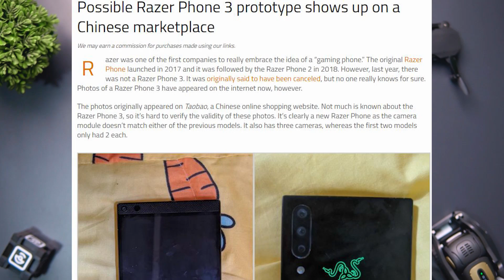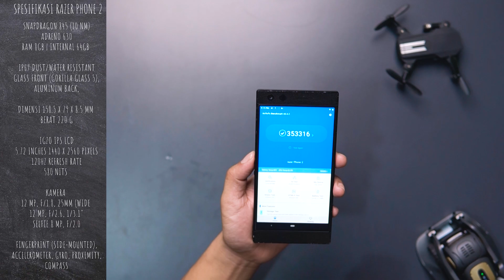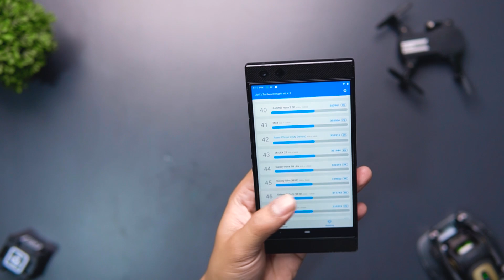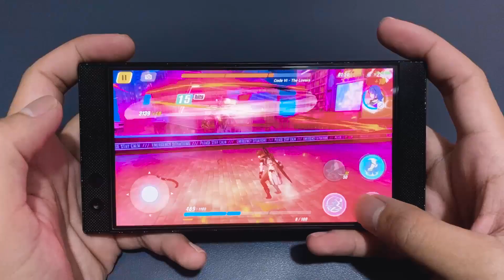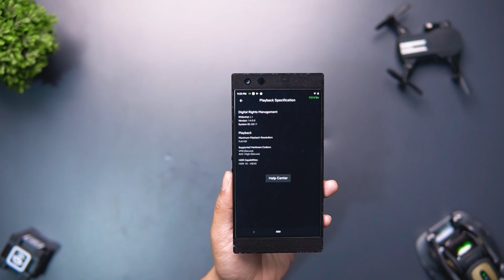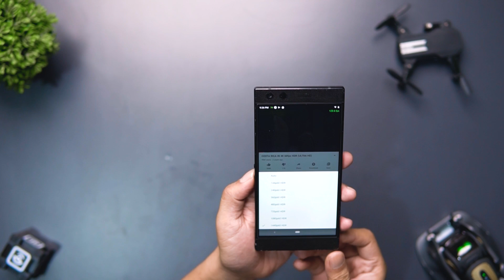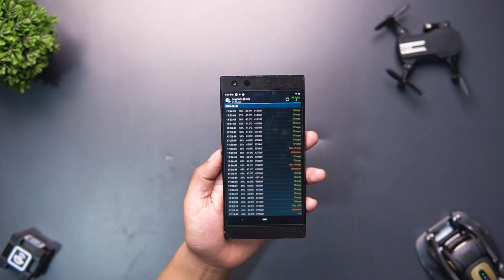Mantan Hape Flagship Gaming Yang masih ANJAAAAAY !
ANJAAAAAAAAAYYYYYYYYY !

Link Pembelian Ex review di video ini (stock 1)

Official Store DK ID
ADMIN YOUTUBE BUSINESS
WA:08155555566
Barang bekas review kadang saya jual disini
maaf kemarin linknya mati, tapi sekarang udah diperbaiki.
Rekomendasi Hape Terlaris Berdasarkan Harga